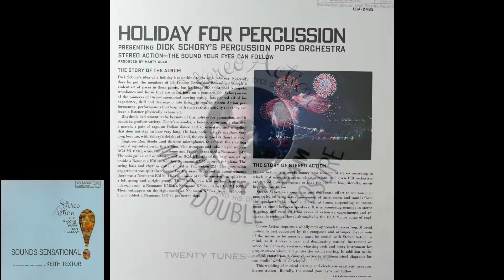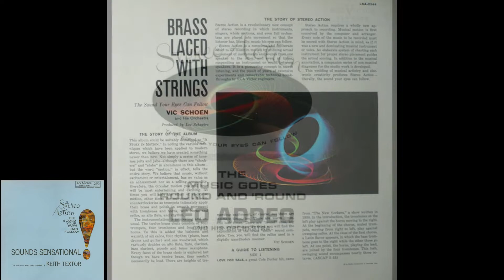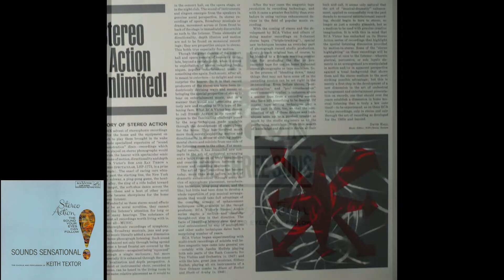The Chorus & Percussion of Keith Textor – Tea for Two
from:
The Chorus & Percussion of Keith Textor – Sounds Sensational!
RCA Victor – LSA-2425 (USA, 1962)
slide show: Album Covers from the RCA "Stereo Action" Series